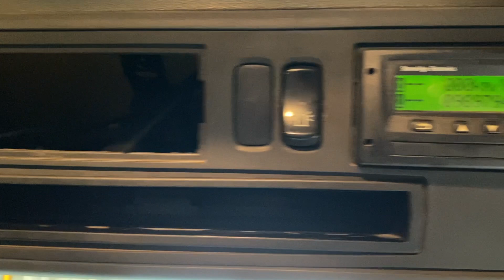New In Stocklist For Sale: SCANIA R480 8X4 ALUMINIUM INSULATED TIPPER - 2009 - PX59 BYW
Scania R Series Sleeper Cab.
Scania 480 Bhp Turbo Air To Air To Air Charge Cooled Euro 4 Engine.
Scania 12 Speed 3 Pedal Opti Cruise Gearbox.
Scania Single Reduction Drive Axles C/w Diff And Cross Locks.
Aluminium Insulated Tipping Body C/w Split Air Tailgate, Front Gantry And Steps.
Electric Easy Sheet C/w Controls.
Hyva Front End Tipping Ram C/w In Cab Controls.
PM1150 On Board Weighing System (Not Tested).
Exterior Sun Visor.
Kelsa Hi Bar C/w Spotlights And Beacons.
Steel Sump/Radiator Guard.
Cab Roof Mounted Auxiliary Cab Cooler.
12v/24v Auxiliary Power Sockets.
Adjustable Headlight Level Control.
Cruise Control.
Plated Weight : 32,000 Kgs.
Design Weight : 34,000 Kgs.
Vehicle Height : 3.6 Mtrs.
Vehicle Length : 9.7 Mtrs.
Vehicle Width : 2.5 Mtrs.
Tested Until End : Expired.
Mileage As Shown :989,794Kms.
Digital Tachograph.
Registration Number: PX59BYW.